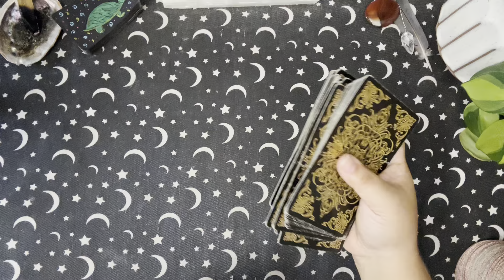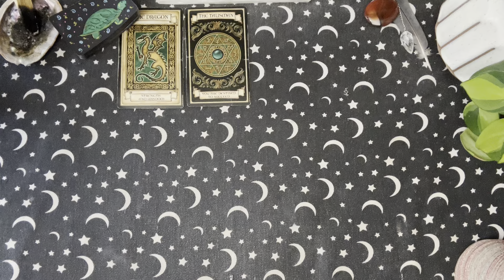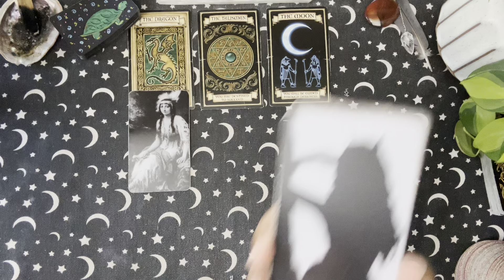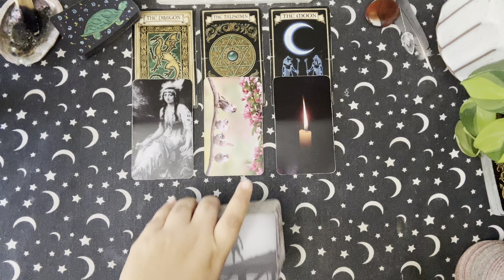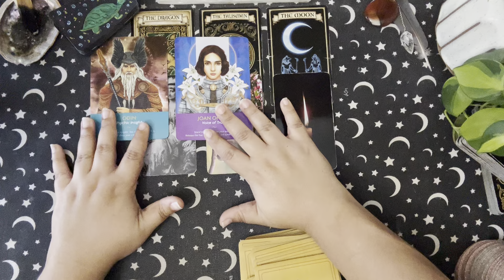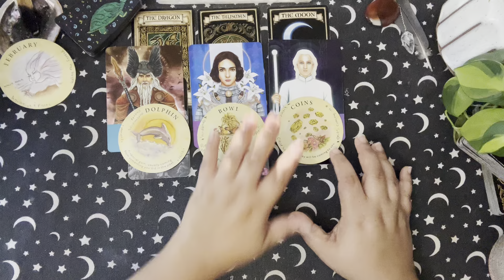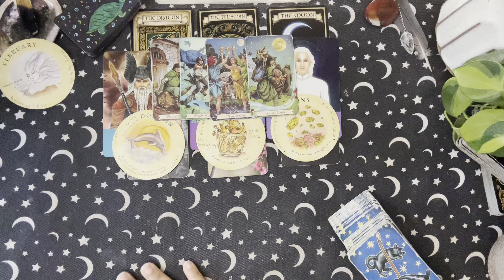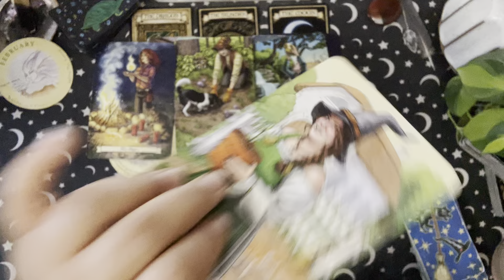Gemini ♊️: Kickin Arse and NOT Taking Names… ✨🦋😁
Protected By The Light.